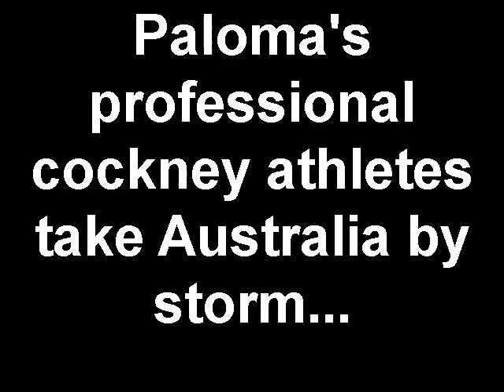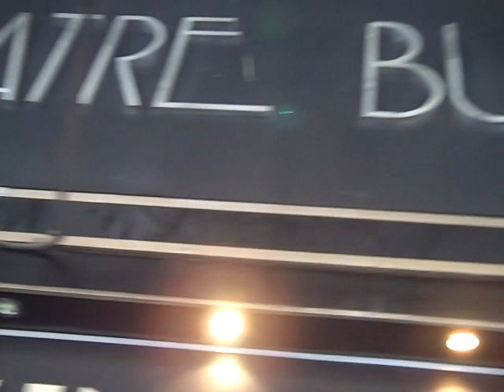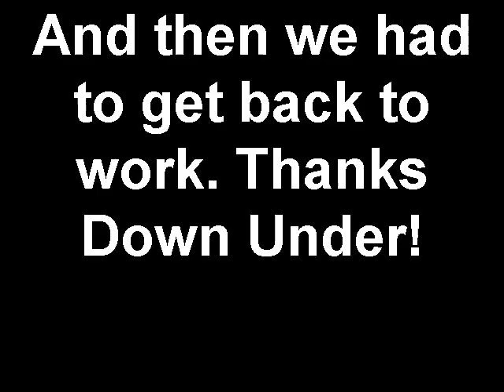Paloma Faith: Video Diary #18